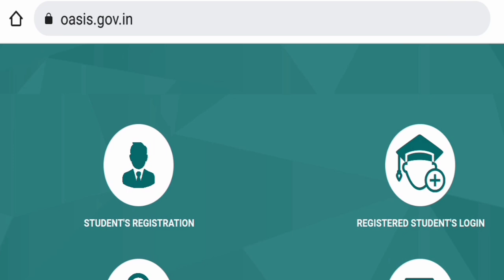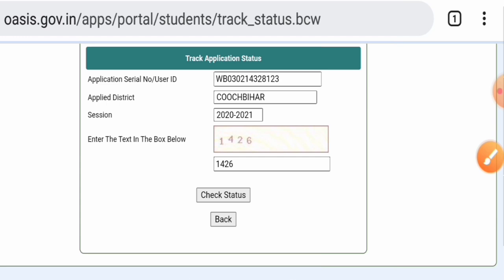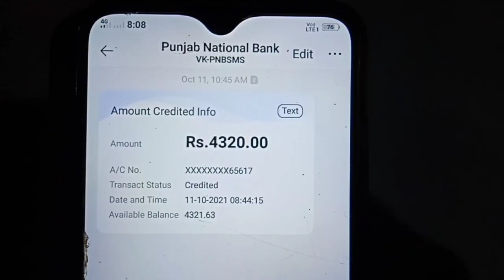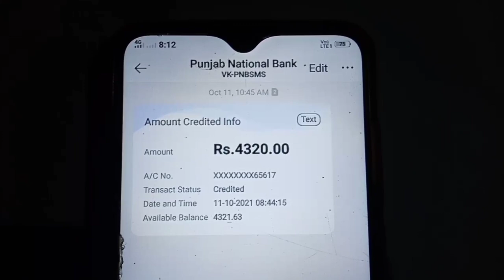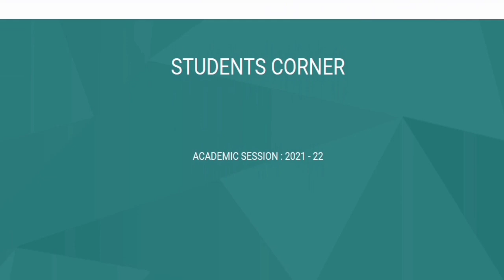Oasis Scholarship এর টাকা দেওয়া শুরু হলো আজ থেকে / কোন জেলার টাকা কবে দেওয়া হবে এখনি জেনে নিন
oasis scholarship
oasis scholarship 2021 online form fill up
oasis scholarship 2020 apply online
oasis scholarship 2021-22 edit online
oasis scholarship amount